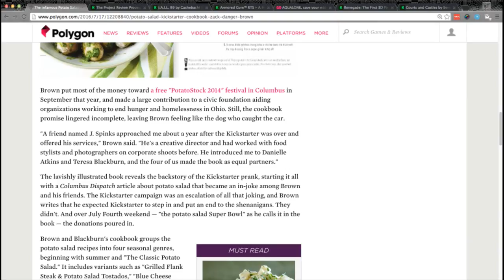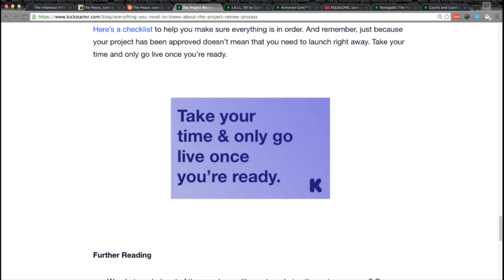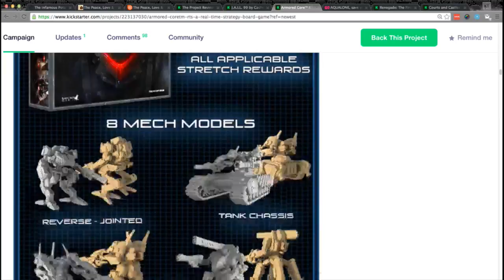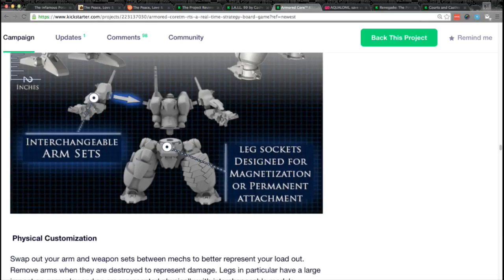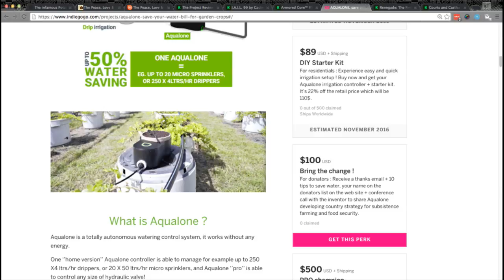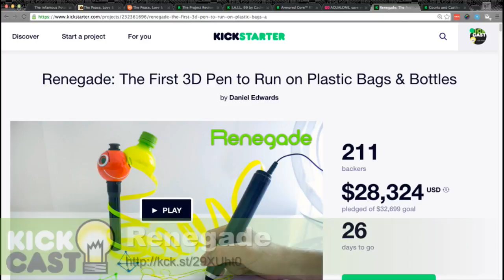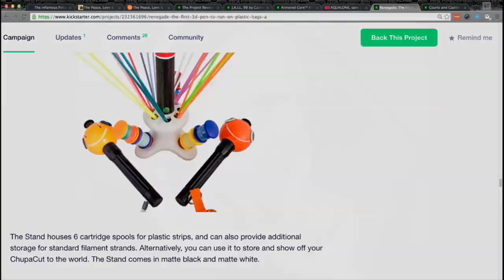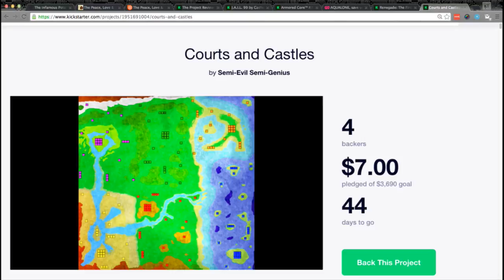KickCast - Episode 97: Renegade Reference Plants and a Boardgame Hat-trick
Coming up in this episode of the KickCast, Armored Core gets a board game, water your plants with just the right amount of water, and use those plastic bottles as your 3D printing filament!